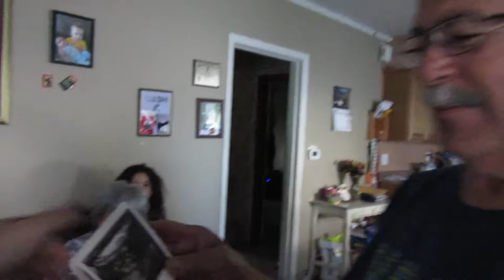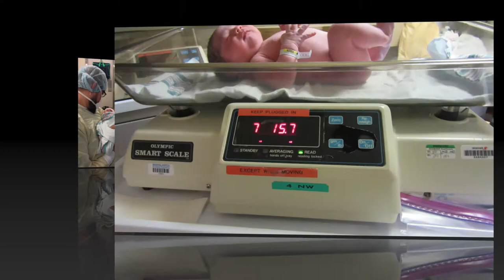The arrival of baby #3!!!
Huge milestone was accomplished today!!! Way to go Alex!!! Defying Cerebral Palsy one step at a time😊

danielle2908